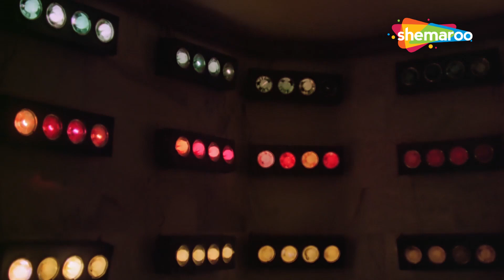Tum Saath Ho Jab Apne | Kaalia | Amitabh Bachchan | Parveen Babi | Kishore Kumar | Romantic Song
Watch this beautiful romantic song by Amitabh and Parveen Babi
Movie: Kaalia (1981)
Song: Tum Saath Ho Jab Apne
Starcast: Amitabh Bachchan, Parveen Babi
Singers: Kishore Kumar & Asha Bhosle
Music Director: R. D. Burman
Lyricist: Majrooh Sultanpuri